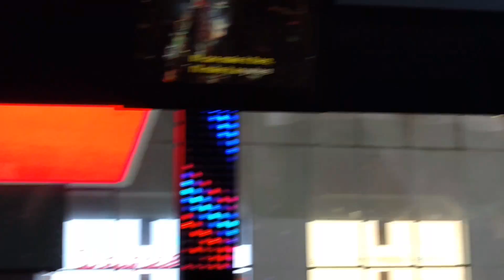NYC The Ride - Singing New York New York